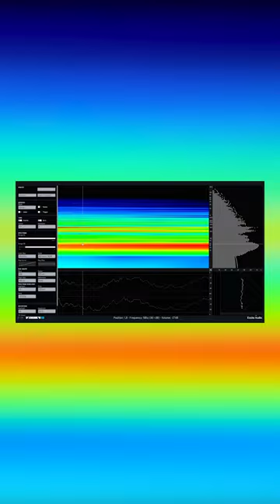See Your Sound with VISION 4X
Bass music pioneers NOISIA and Excite Audio have created VISION 4X, a visual analyser plugin that goes further and deeper into your sound than ever before!

VISION 4X combines four custom built visual analysis tools that work simultaneously in real time, including a spectrogram, bar graph, waveform and phase correlation meter. Each analyser is displayed inits own resizable window, allowing you to scale the plugin’s UI to suit your workflow.

Perfectly sync VISION 4X to your DAW and customise the analysis timeframe to any project. Choose to run the analysers continuously, or loop a section of time and let them overlay. Alternatively , if you want to hone in on a particular sound, set the plugin to retrigger whenever a MIDI signal is received–ideal for comparing kicks in real time.

KEY FEATURES
● 4 real-time, high-definition visual analysers
● Customisable and resizeable layout
● 10 Colour Maps designed for maximum information density
● Customisable Frequency Range and dB Range for analysis
● Freeze Display and Zoom-In functionality provides even deeper
analysis
● Focus the colour map on specific frequencies with Map Curve/Tone
Bias
● Sync analysis timeframe to your DAW
● 2 Display Modes - Continuous visualisation or Overlay for visualisation
that loops over a chosen time interval.
● MIDI retriggering - Refreshes all analysers whenever MIDI is received.
● Information Bar shows pitch, note, dB and timing information (A3
+7ct,-3.2db, bar 2.1.1)
● Stereo/Left/Right/Mid/Side modes
● Presets designed by Noisia
● M1 Native